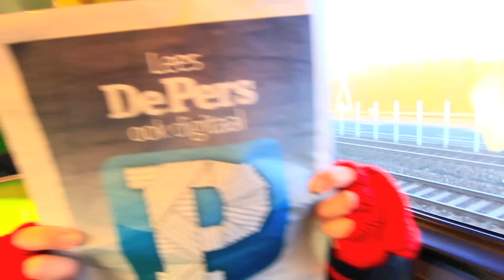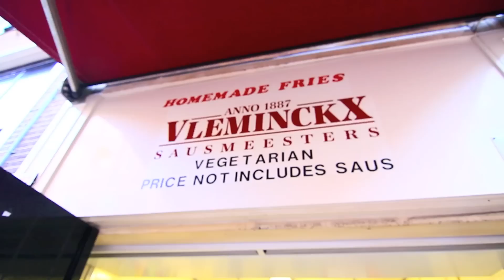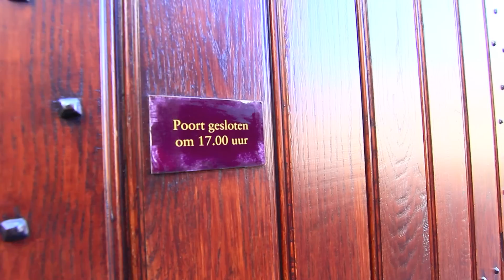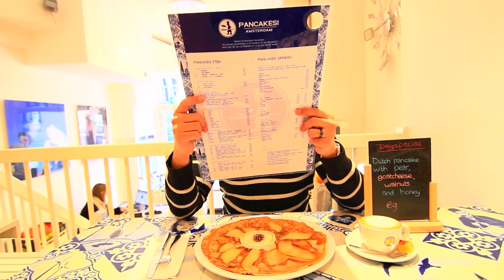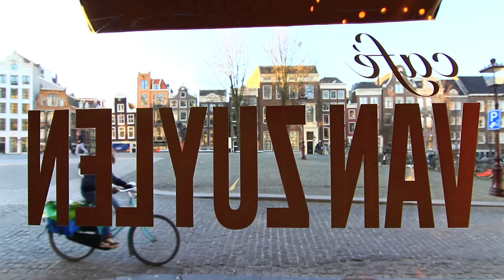YuFood in Amsterdam 阿姆斯特丹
Fantastic trip and Food Searching in Amsterdam, the Netherlands.

Filmed by Perry Tan using Canon 60D

by YuFood